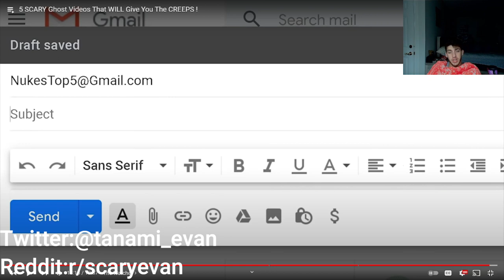I got Goosebumps watching Nukes Top 5-The Worlds Scariest Videos-#7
Send me your scariest TikToks!